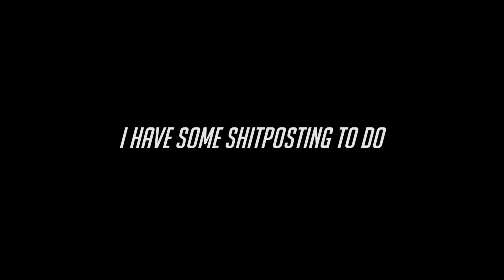Q&A #1 with Lt. Eddy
I don't know what I'm doing in a Q&A, any suggestions are welcome!

SETTINGS

CSGO Settings:
Sens: 2.0
DPI: 800

Crosshair:
cl_crosshair_drawoutline "1"
cl_crosshair_dynamic_maxdist_splitratio "0.35"
cl_crosshair_dynamic_splitalpha_innermod "1"
cl_crosshair_dynamic_splitalpha_outermod "0.5"
cl_crosshair_dynamic_splitdist "7"
cl_crosshair_outlinethickness "1"
cl_crosshairalpha "225"
cl_crosshaircolor "5"
cl_crosshaircolor_b "86"
cl_crosshaircolor_g "86"
cl_crosshaircolor_r "255"
cl_crosshairdot "0"
cl_crosshairgap "-1"
cl_crosshairgap_useweaponvalue "0"
cl_crosshairscale "0"
cl_crosshairsize "3"
cl_crosshairstyle "4"
cl_crosshairthickness "0.5"
cl_crosshairusealpha "1"

Overwatch Settings:
Sens: 7.0 (All heroes)
In-Scope Relative Sens: 38
DPI: 800

MUSIC

Overwatch Intro Song: Axel Ljung – Once Upon A Time In Detroit 3
Overwatch Intro Song 2: Some Kind Of Magic 2 - Niklas Gustavsson
Overwatch intro Song 3: Afterglow - Joachim Nilsson